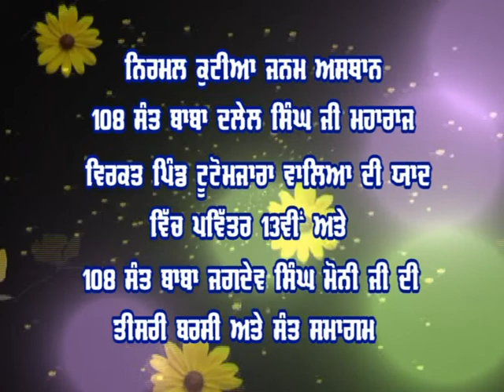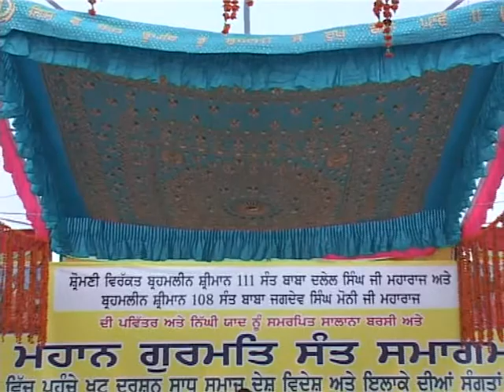SANT SAMAGAM 2012 PART 08, NIRMAL KUTIA TUTOMAZARA, SANT BABA DALEL SINGH JI MAHARAJ.